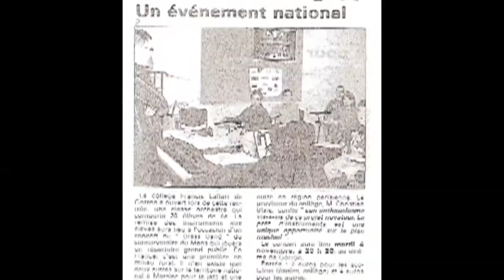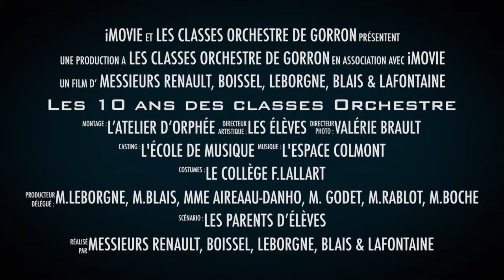Les 10 ans des classes Orchestre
Clip Vidéo réalisé par M Renais ( papa d'élève ).